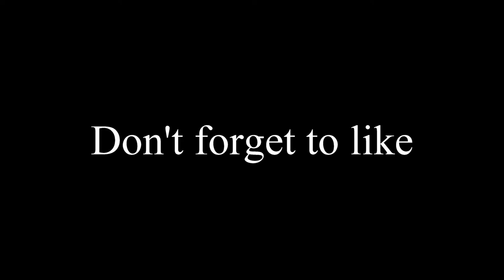I love 3d printing